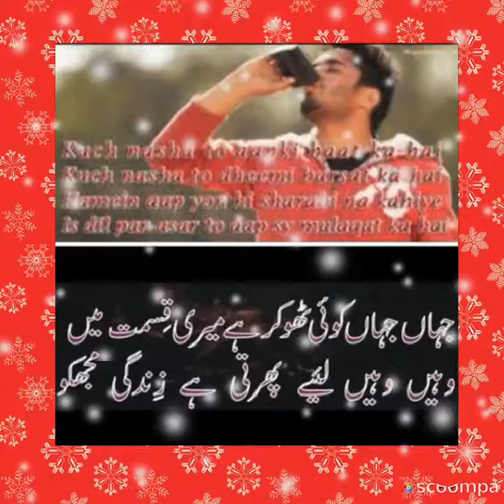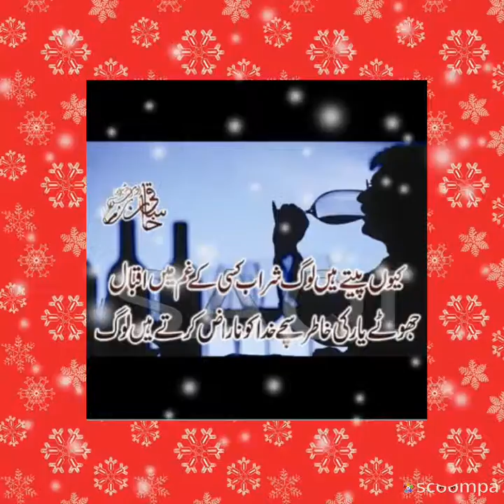Naveed Ali Ahmad